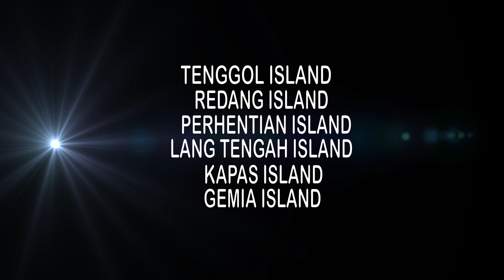Caving Gua Ikan Gua Pagar Gua Keris Dabong Kelantan 4K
Feel the best ever caving at Gua Ikan Gua Pagar and Gua Keris. Among the best destination for Caving at Dabong ,Kelantan. The trips will take roughly 3-4 hour. Day Trips also available from Kuala Besut to Dabong or from Kota Bharu to Dabong. Depart at 8.00am .

Whatapps us at 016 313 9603 | 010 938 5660

Credits